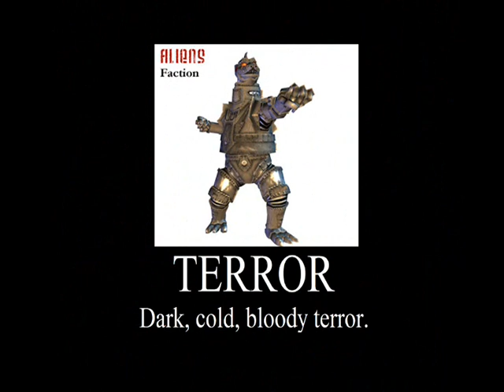Godzilla Unleashed (Wii) Fight Request -James Malevolence's MG and Gigan vs. Desto. and Obs.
Thanks for requesting James Malevolence! Godzilla's metal terror, and mechanized nightmare, Mechagodzilla, has joined with the giant, cyborg, remade, alien of horror, Gigan. Together, they fight to take down Destroyah, the Cambrian Era spawned, demon, who holds the power of the oxygen destroyer, who has a partner himself, the powers of lava, magma, and anger, Obsidius. Which team will win? Watch the fight to find out.